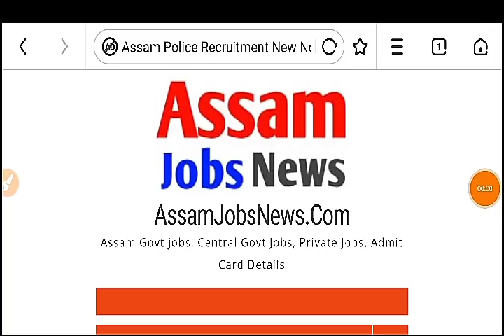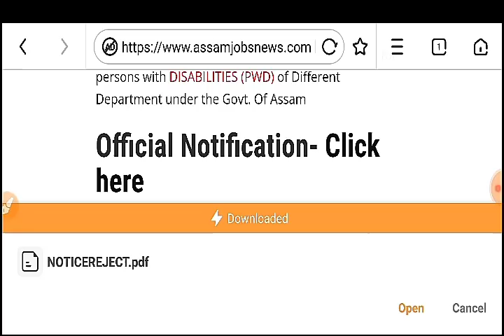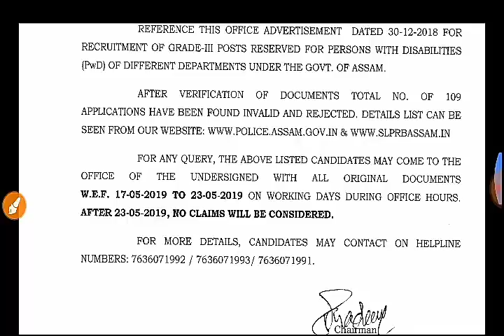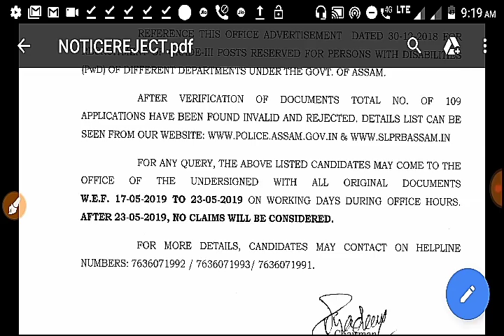Bad News// Assam Police 2019, Assam Police Post Cancel// Assam Police Reject Candidates List 2019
assam police bad news,
assam police reject candidates list 2019,
assam police post cancel list,